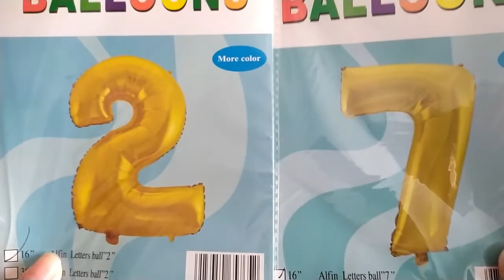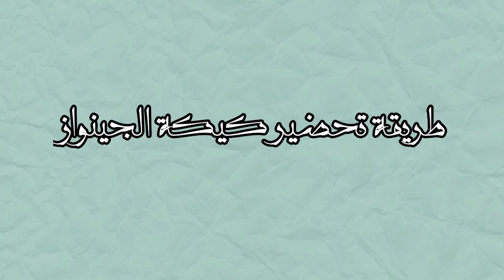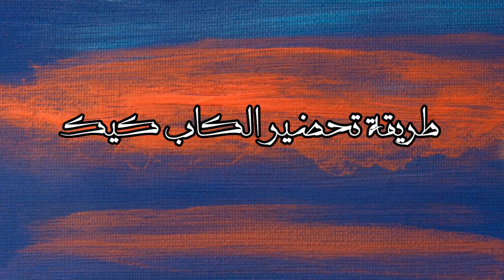تحضيرات حفل عيد ميلادي - My Birthday Party Preparations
أهلا وسهلا بكم حبايب قلبي أتمنى أن تكونوا بأفضل حال

في هذا الفيديو شاركت معكم حفل عيد ميلادي مع طريقة تحضير كيك عيد ميلاد + طريقة تحضير كاب كيك + ديكور + طريقة بسيطة لطي المناديل الورقية .

لاتنسوا الإعجاب بالفيديو والإنضمام لعائلتنا وذلك بالضغط على زر الإشتراك وتفعيل جرس الإشعارات ليصلكم كل جديد .